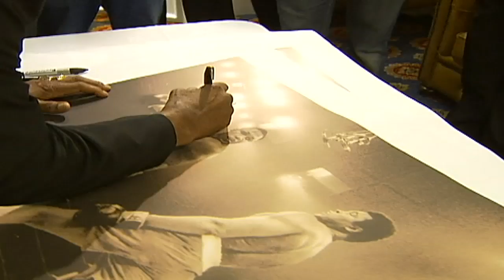SMOKIN' JOE: Boxer Joe Frazier in hospice with liver cancer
Boxing legend Joe Frazier, who famously fought Muhammad Ali in the Thrilla in Manila, has been moved into a specialist care home in Philadelphia suffering from liver cancer. Report by Sam Datta-Paulin.